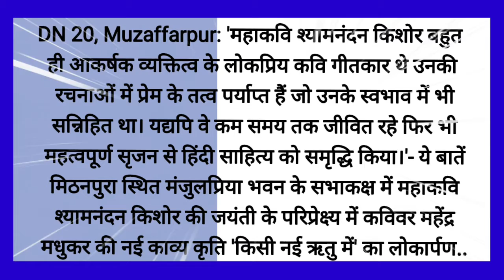कविवर महेंद्र मधुकर की काव्य कृति का लोकार्पण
DN20, Muzaffarpur : 'महाकवि श्यामनंदन किशोर बहुत ही आकर्षक व्यक्तित्व के लोकप्रिय कवि गीतकार थे‌ उनकी रचनाओं में प्रेम के तत्व पर्याप्त हैं जो उनके स्वभाव में भी सन्निहित था। यद्यपि वे कम समय तक जीवित रहे फिर भी महत्वपूर्ण सृजन से हिंदी साहित्य को समृद्धि किया।'- ये बातें मिठनपुरा स्थित मंजुलप्रिया भवन के सभाकक्ष में महाकवि श्यामनंदन किशोर की जयंती के परिप्रेक्ष्य में कविवर महेंद्र मधुकर की नई काव्य कृति 'किसी नई ऋतु में' का लोकार्पण करते हुए अपने अध्यक्षीय उद्गार में डॉ रिपुसूदन श्रीवास्तव ने कहीं। डॉ प्रसाद ने आगे कहा कि मधुकर जी को मैं छात्र जीवन से ही जानता हूं। इनके गीतों में प्रकृति और प्रेम की जो ताजगी तब थी वह आज भी शेष है जो इस नई काव्य कृति में दिखती है। समारोह की शुरुआत डॉ किशोर की सहधर्मिणी डॉक्टर आशा किशोर के भाव पूर्ण आशीर्वचन और संबोधन से हुई।
मुख्य अतिथि बी आर ए बिहार विश्वविद्यालय हिंदी विभागाध्यक्ष डॉ सतीश राय ने कहा कि कोई गीतकार जब मुक्तछंद की कविताएं लिखता है तो उसमें सांगीतिकता स्वाभाविक रूप से होती है। मधुकर जी की कविताओं में लय का प्रवाह शुरू से अंत तक दिखता है।